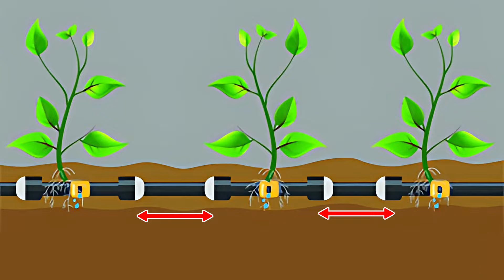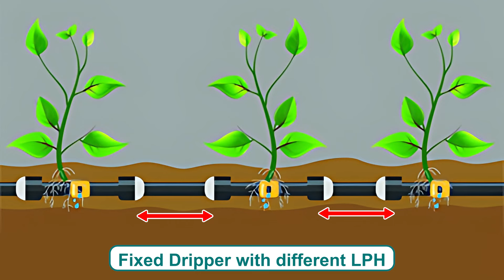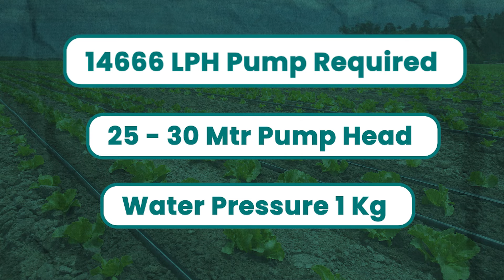Drip Pipe Selection | Inline Drip Line | Online Drip Line | Water Pump for Drip Irrigation System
Modern irrigation techniques are essential in farming, with drip irrigation systems being the most common method to save water and effort. Different types of drip pipes, such as inline flat drip pipes, inline hydrogel drip pipes, and online drip pipes, are available with various diameters, which can confuse farmers. In this video, we provide detailed information on which type of drip pipe should be used for different crops and which water pump is suitable for different drip lines. This video will be very informative for those who want to use drip irrigation.